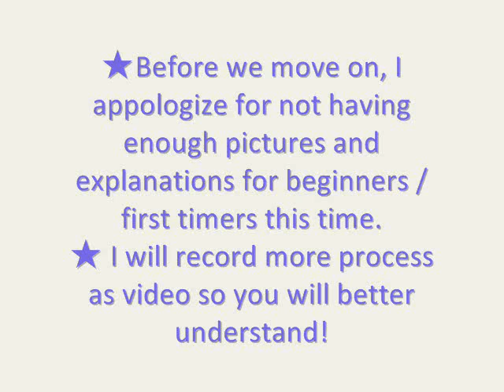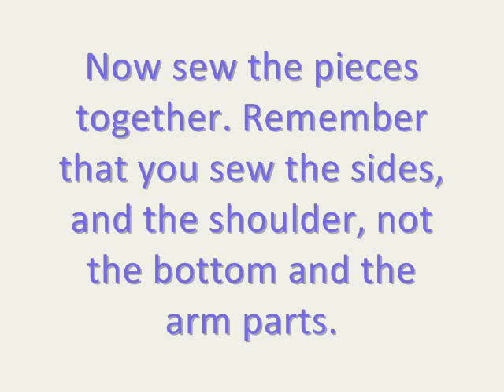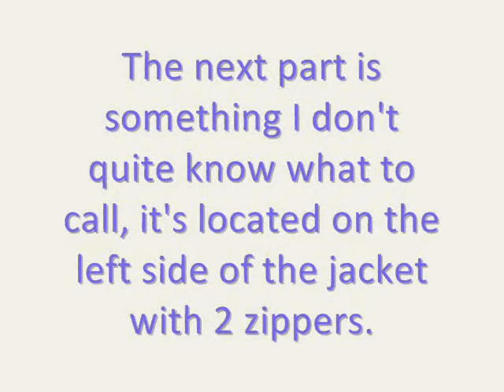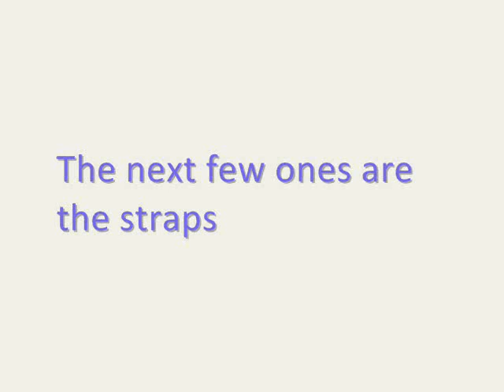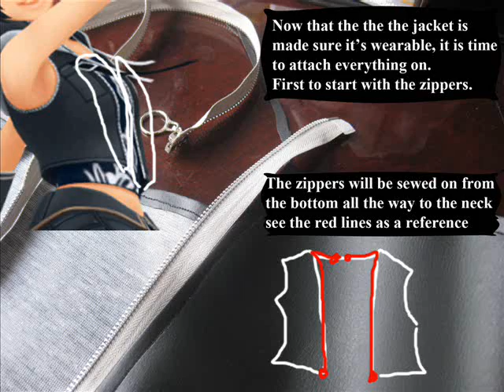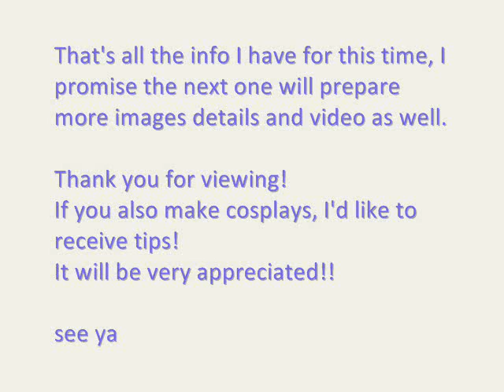Cosplay Tutorial ~ Yuffie Kisaragi (FF VII Advent Children)~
hello thousand cosplay lovers! I've come to share the joy of making cosplays!
I've taken pictures along the process of making Yuffie's cosplay, and hope for the people who have never sewn to give it a try.
Go ahead and ask questions!
You can also download this video

There will be more video coming up as I continue making new ones.
If you make cosplays too, I'd like you to share your tips and techniques if there're any ^^

The BGM is live version of "Theme of Dragon Roost Island" from the Legend of Zelda